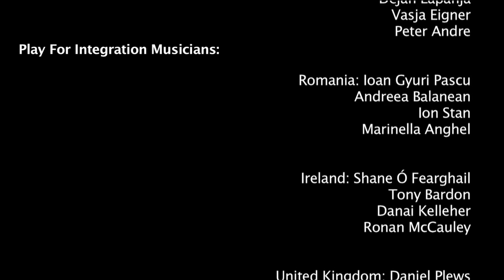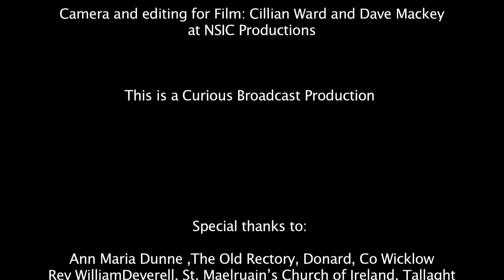Play For Integration Tallaght 2012